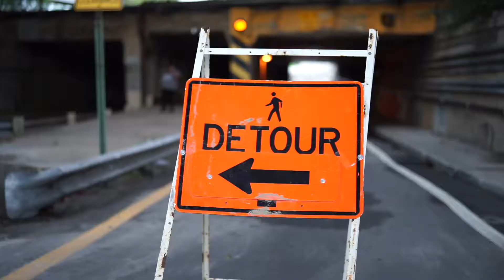Vlog 89! Dusk and Dawn!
These are some of my friends and this is what we do for fun!